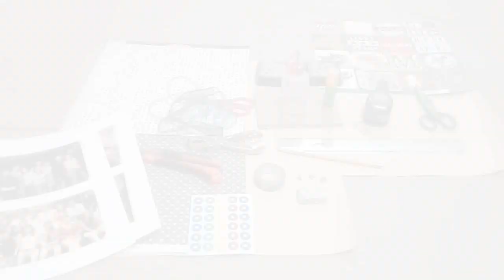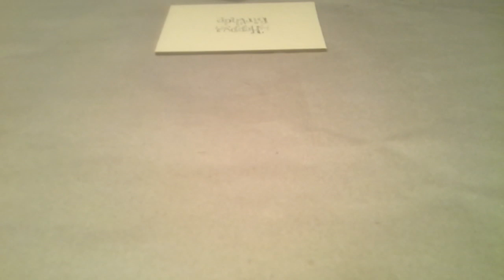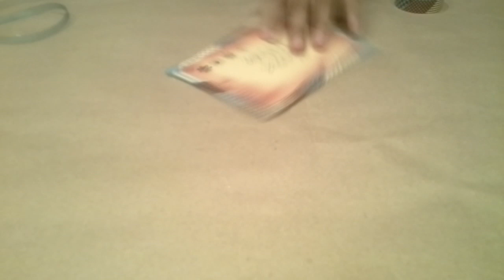Mini album con dos bolsillos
En este tutorial veremos cómo hacer un mini álbum con dos bolsillos. Es super fácil y rápido.
Si quieren adquirir alguno de los materiales que se presentan en el tutorial mandar un correo a . Los materiales están a la venta!